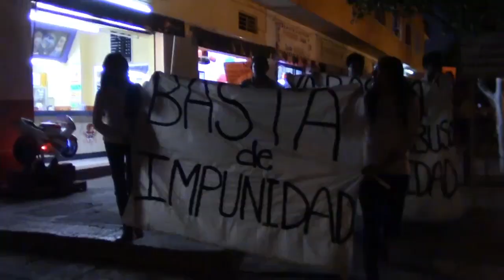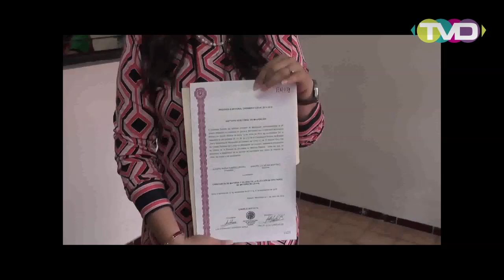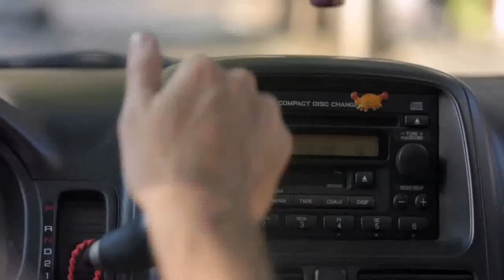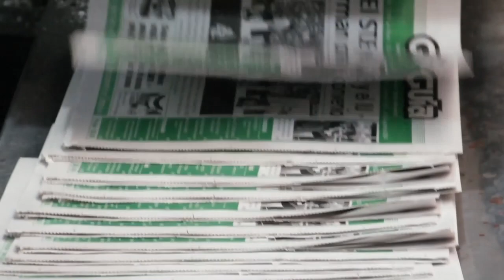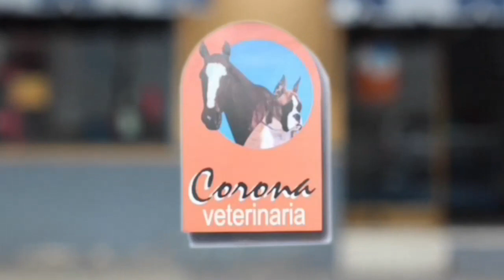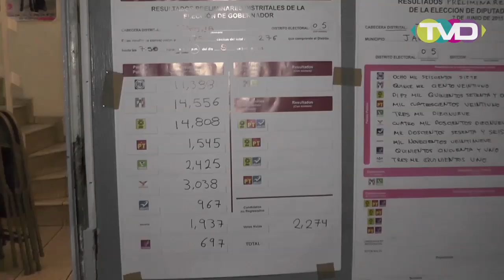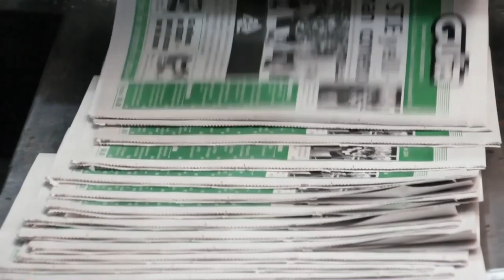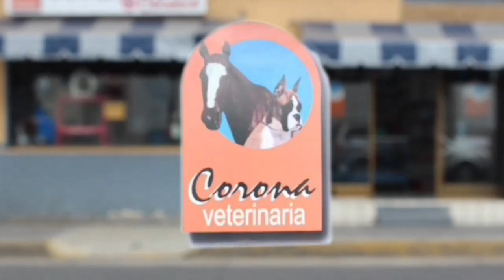Informativo Tavandú - 11 de Junio 2015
En esta emisión:

- Entrega de Constancias de Mayoría de los candidatos:

    - Rosa María Álvarez, Diputada federal Zamora.
    - Noemí Ramirez, Diputada Local Zamora.
    - Adriana Campos Huirache, Diputada Local Jacona.
    - Rubén Cabrera, Presidente Municipal Jacona.

- Entrevista con el presidente del IEM Jacona, sobre la entrega de las Constancias de Mayoría.